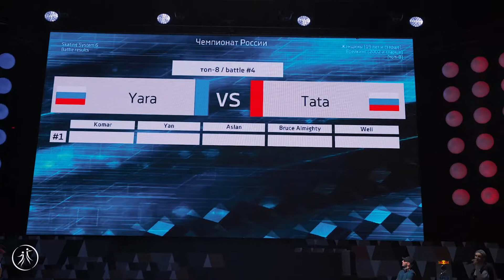Yara vs Tata | 1/4 BGirls 19+ ★ Russian Breaking Championship 2021 FDSARR